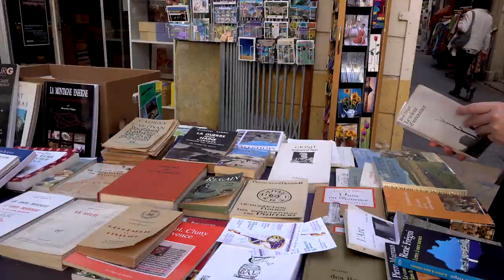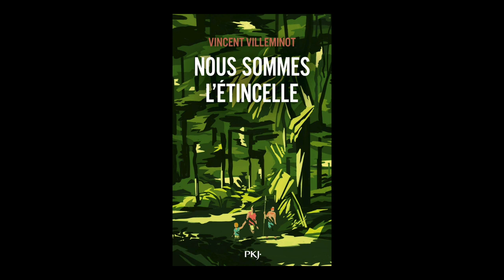Vincent Villeminot - Nous sommes l'étincelle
A l'occasion du salon "Les Correspondances" à Manosque, rencontre avec Vincent Villeminot autour de son ouvrage "Nous sommes l'étincelle" aux éditions Pocket Jeunesse. Rentrée littéraire automne 2019.